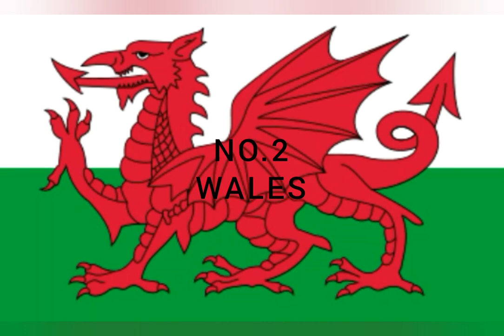Top 5 European National Anthems